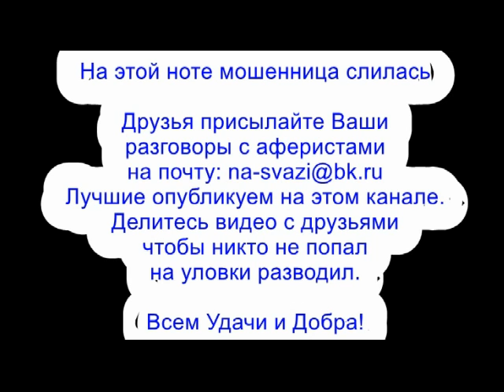✅ Будешь сидеть в тюрьме мошонка / мошенники звонят по телефону